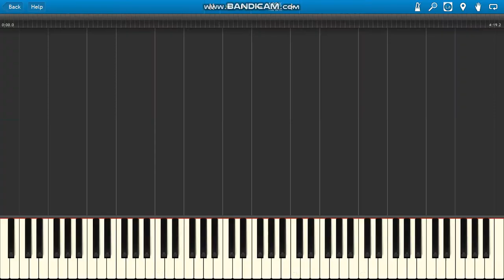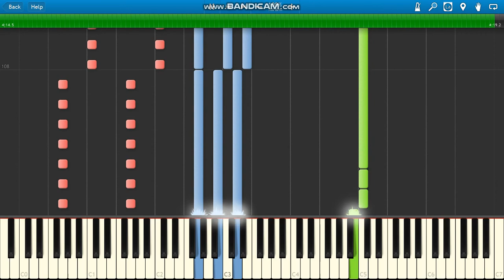Savage Only You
Savage Only You piano.